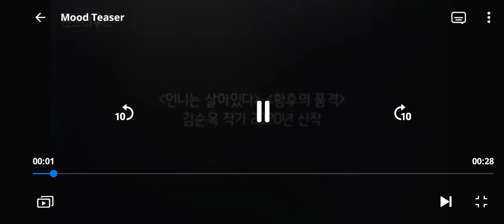The penthouse trailer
kdrama the residents of Hera palace,a luxury penthouse apartment with 100 floor,have many secrets and hidden ambition